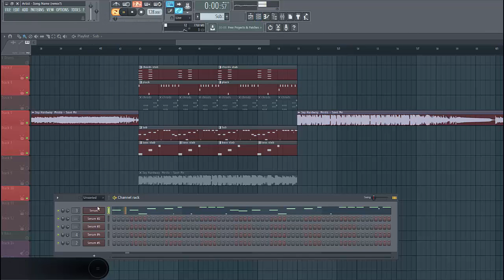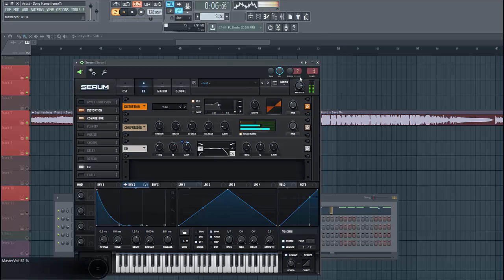How To Make Mesto Sub Bass In Serum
In this Serum tutorial, I show you how to make the mesto sub bass synth similar to Mesto - save me  in the style of future Bounce in Xfer Serum. I'll guide you trough the sound design of the typical mesto sub bass preset in FL Studio in the plugin Serum.